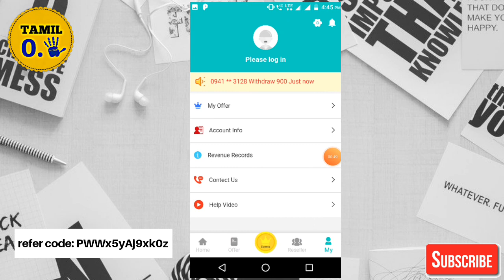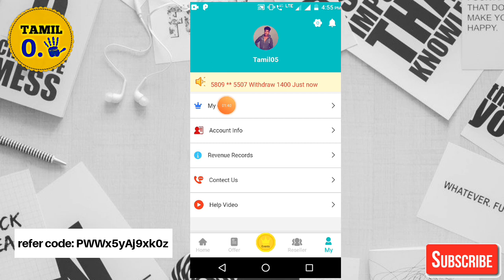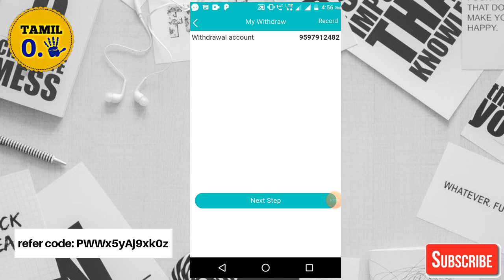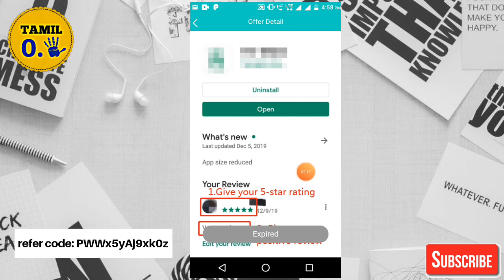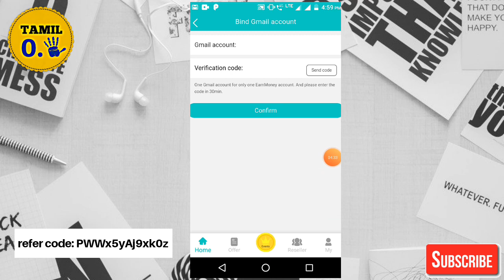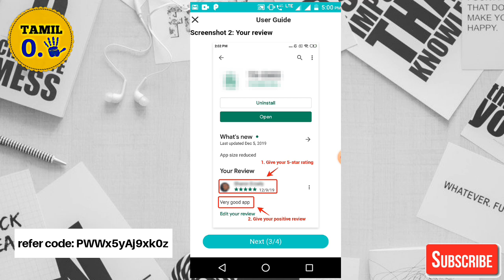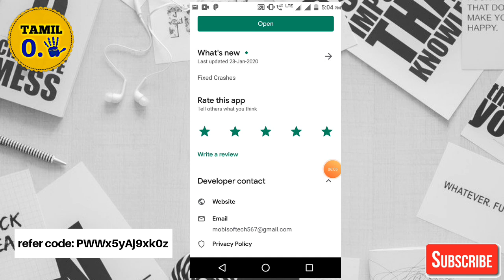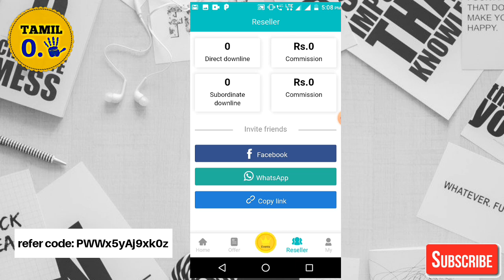1 rupees Paytm cash || Tamil Paytm earning app || Tamil review earning app || Tamil 0.5